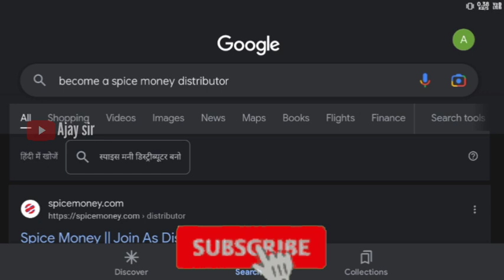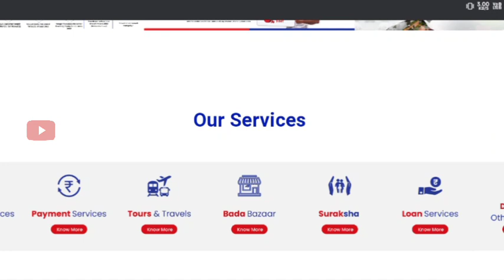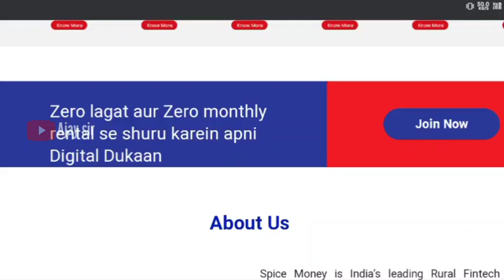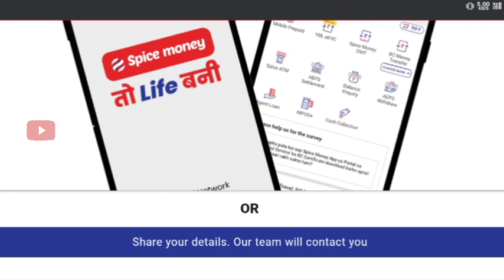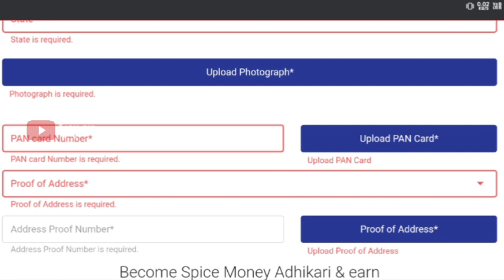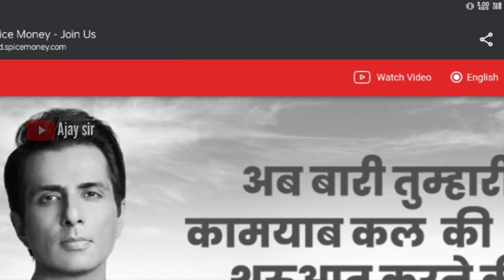How to join Spice Money Distributor | spice money partnership